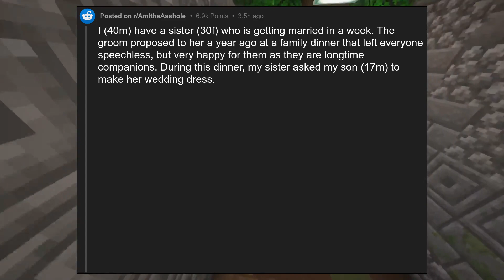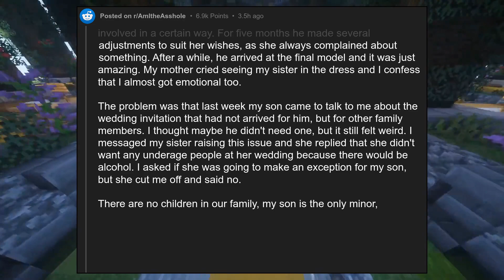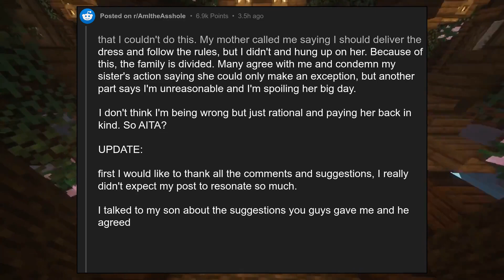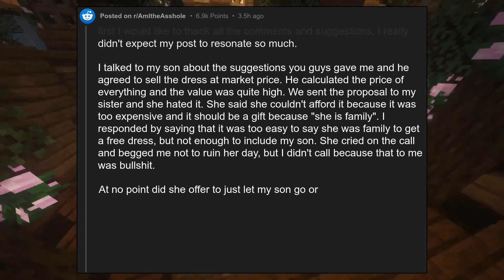AITA for not giving my sister her wedding dress because she didn't invit...